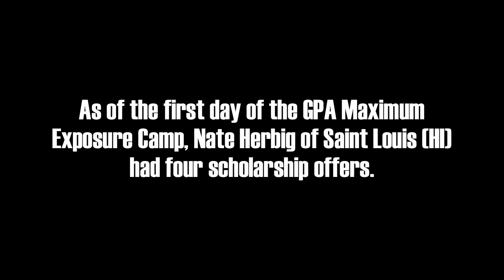(1 of 2) Humble Nate Herbig 6/5/15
Part 1. Saint Louis offensive lineman Nate Herbig is finally seeing scholarship offers roll in, but he remains true to the wisdom of his parents. Video: Paul Honda.